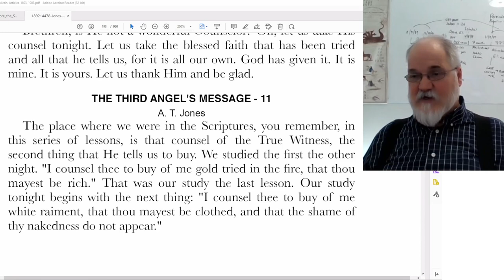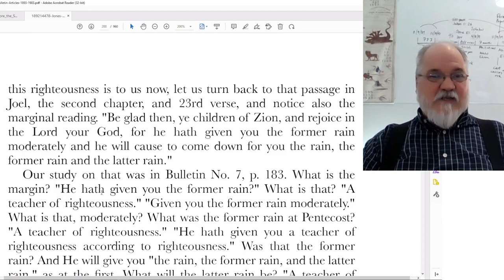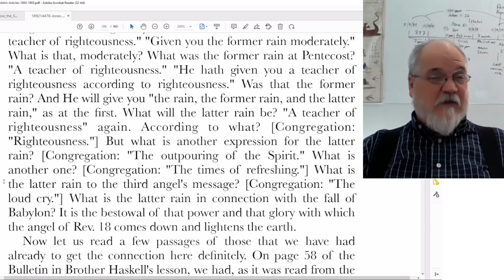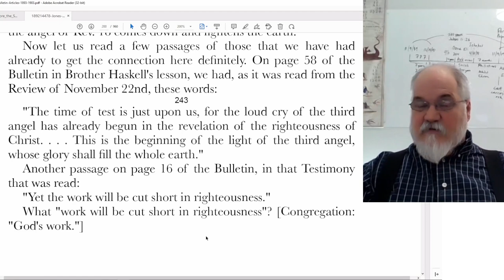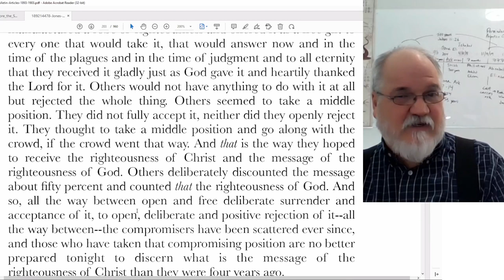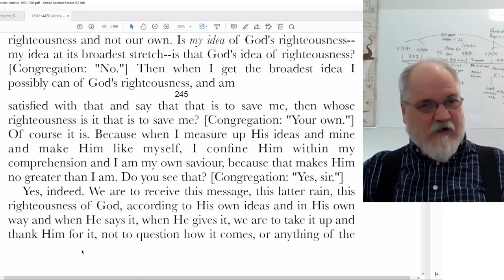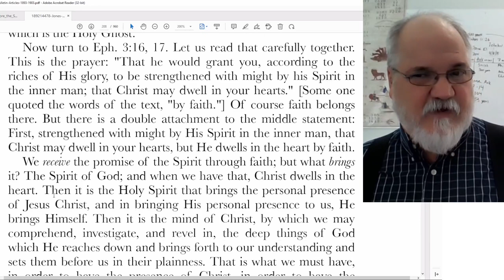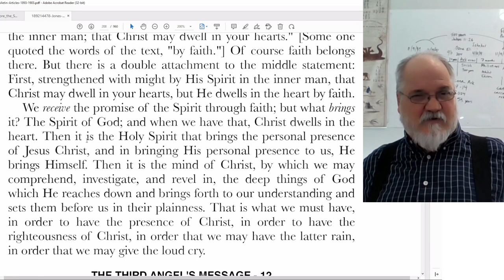2022 12 09 Three Angels Messages Part 24 - Theodore Turner